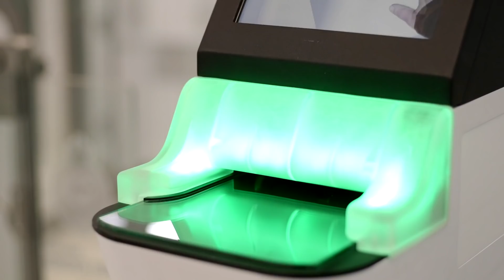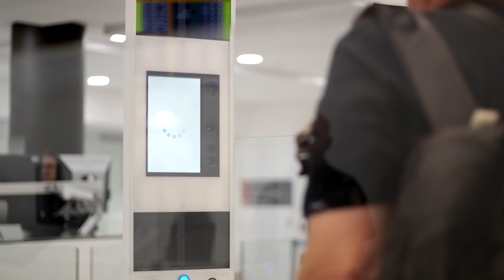Non-stop to London - ABF integral in Perth Airport upgrade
​The new T3 international terminal was officially opened at Perth Airport on Saturday 24 March, making way for the Qantas Perth to London service.